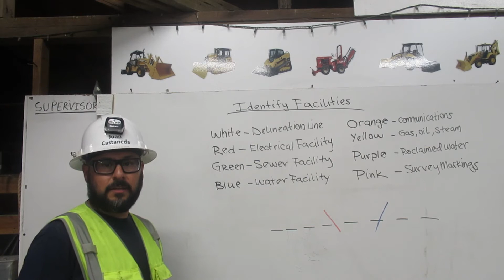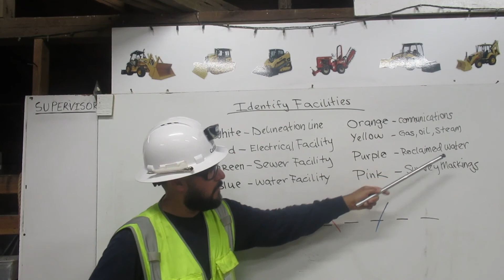Dig Alert 2 of 3 Facilities By Operator Castaneda